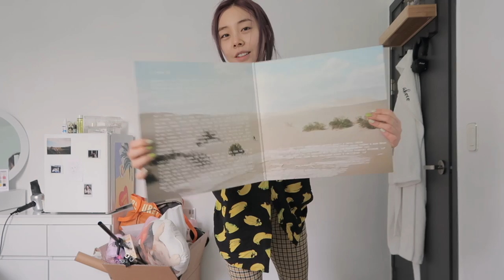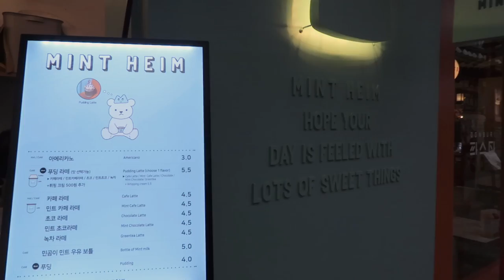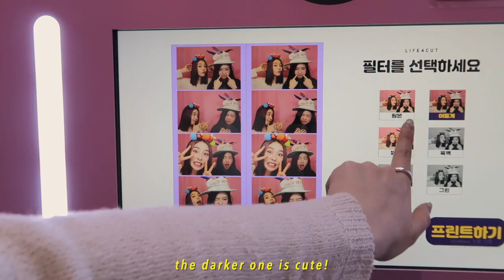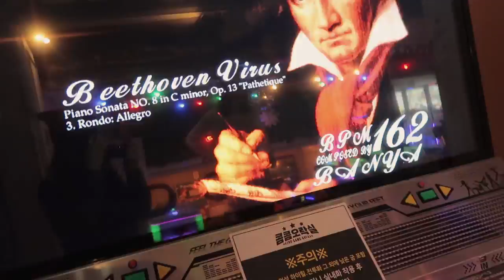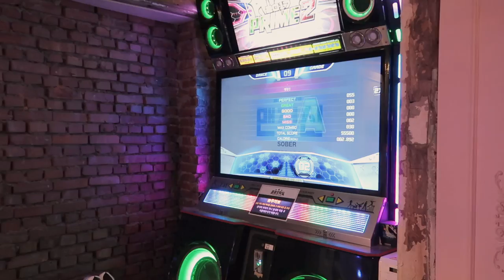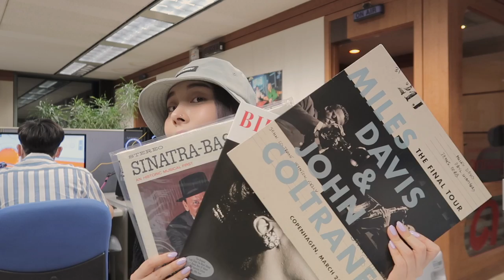ADULTING SERIES || LP haul, Ikseondong date, pancake fail🥞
- episode 15 -
you guys asked for longer videos so here it is! :)
In this video, I do a mini Urban Outfitters haul, go on a first date with Iris in Ikseondong (go check out her city-pop songs), try to make pancakes, and add more LP's to my growing collection! Hope I can do a video on that soon!

❪ PRODUCTS ON ME / MENTIONED IN VIDEO ❫

✘ Heart Chain Necklace - mom's

✘ Yellow Plaid Crop Top - I.AM.GIA

❪ 🎵by ❫